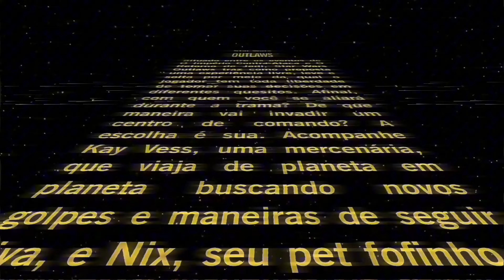Cody Matthew Johnson - Place Your Bets on Me (Star Wars Outlaws | Songs from the Underworld)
Música da trilha sonora do novo jogo eletrônico de ação e aventura desenvolvido pela Massive Entertainment e publicado pela Ubisoft sob a licença da Lucasfilm Games, ambientado no universo da franquia Star Wars, durante o período entre os filmes "O Império Contra-Ataca" e "O Retorno de Jedi", Star Wars Outlaws.